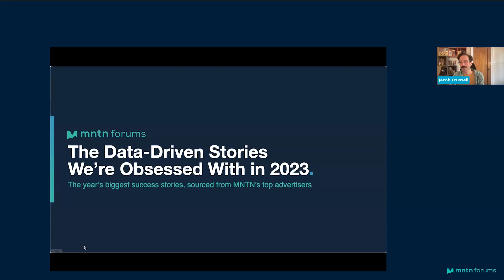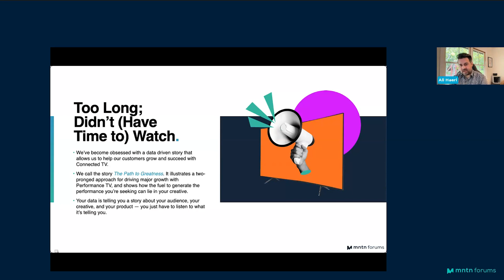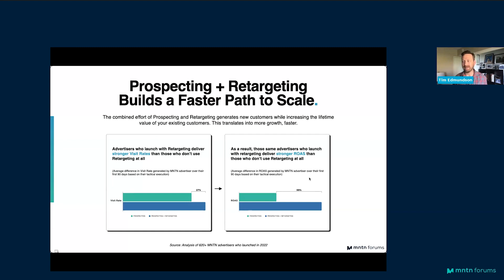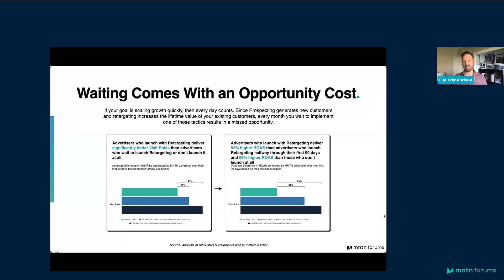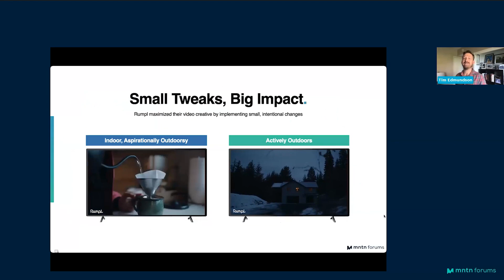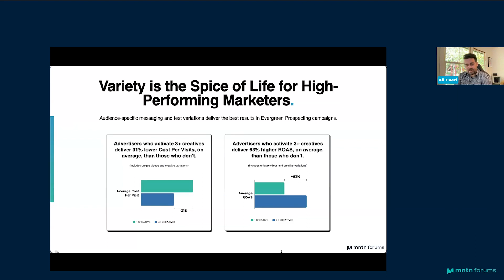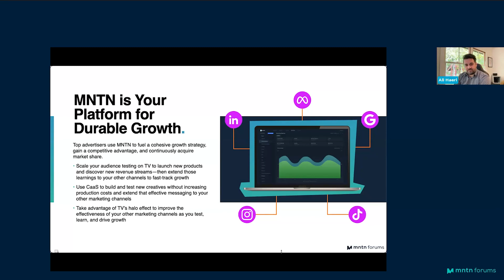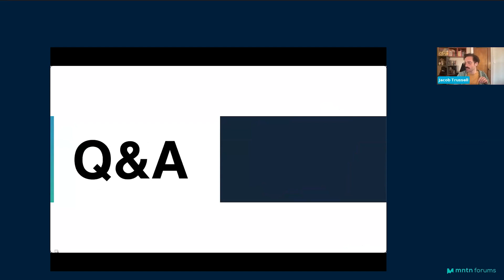The Data-Driven Stories We’re Obsessed With in 2023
So there’s this data-driven story we can’t stop talking about — and by “can’t stop talking about,” we mean “love so much, we may or may not have committed some light spamming about it.” The story illustrates how (and why) our most successful clients are so, well, successful with Connected TV advertising, from their creative approach to measurement best practices, and beyond. And now we want to share how we put that story together to show you why our clients are some of the best CTV strategists around.

For our inaugural MNTN Forum — a new webinar series featuring roundtable discussions with our clients, partners, and in-house Performance TV experts — join SVP of Marketing Ali Haeri and Sr. Director of Content and Research Tim Edmundson as they sit down to get into the weeds of the greatest success stories from MNTN’s top advertisers, what we uncovered in the process about effective CTV strategies, and tips on how you can find (and obsess over) your own data-driven story in 2024.